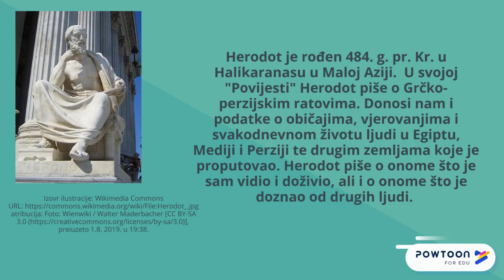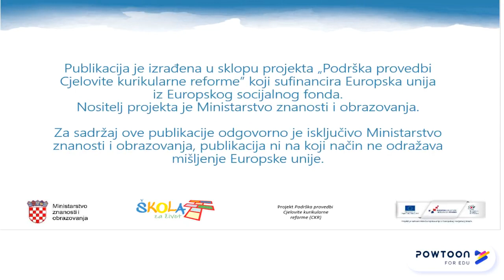Grčko-perzijski ratovi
Metodički priručnik iz povijesti za 5. razred osnovne škole